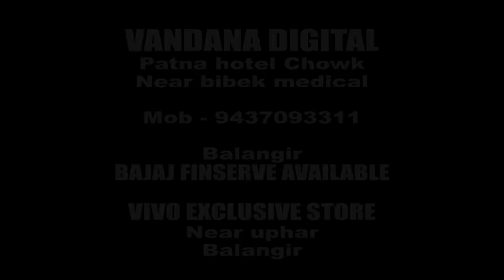Mate Mobile Darkar || Roshan Bhardwaj & Munia Panigrahi || Sambalpuri Full HD Video 2019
ମତେ ମୋବାଇଲ ଦର୍କାର୍

Stories - Mate Mobile Darkar
Staring - Roshan &  Munia
Producer - Vandana Digital, Balangir
Director - Chulbul Munna
Camera & Edit - Appu Behera

Vandana digital
Patna hotel Chowk
Near bibek medical
Balangir

Bajaj finserve available

Vivo exclusive store
Near uphar
Balangir